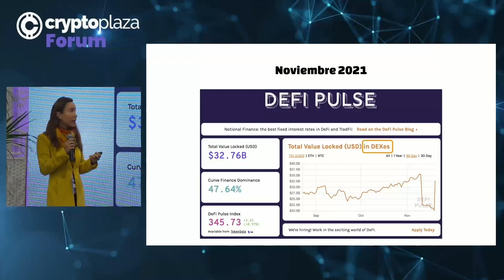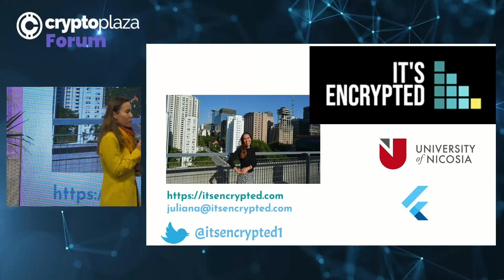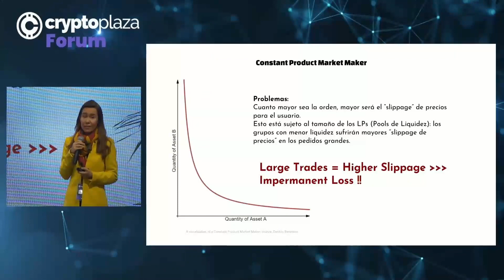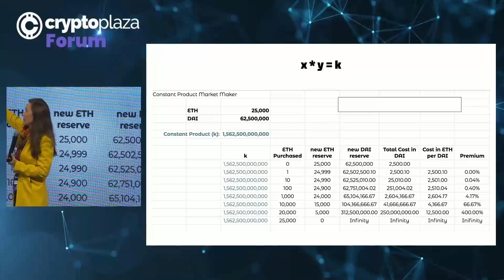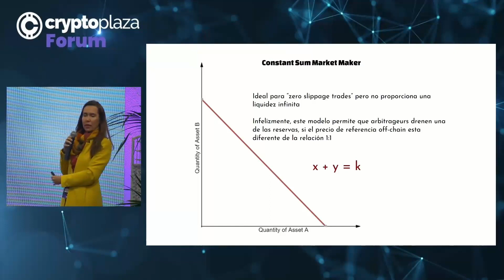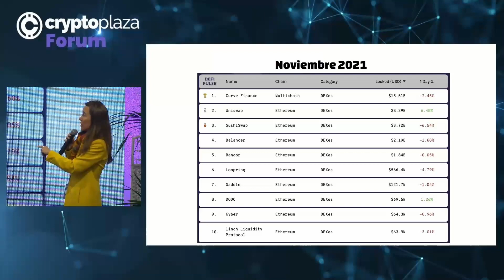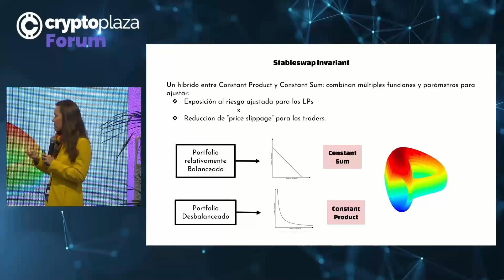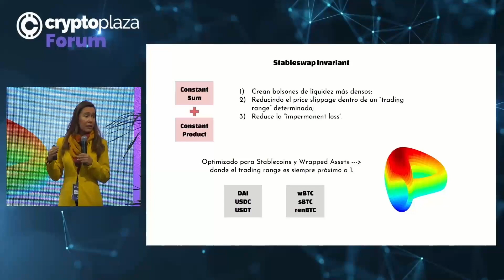Juliana de Campos: AMMs (Its Encrypted) - Crypto Plaza Forum 2021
The 3rd edition of the Crypto Plaza Forum 2021 was held in Madrid on 25 and 26 November. More than 30 international speakers participated and more than 200 people attended.
La 3ª edición del Crypto Plaza Forum 2021 se celebró en Madrid, los días 25 y 26 de noviembre. Participaron más de 30 ponentes internacionales y asistieron más de 200 personas.